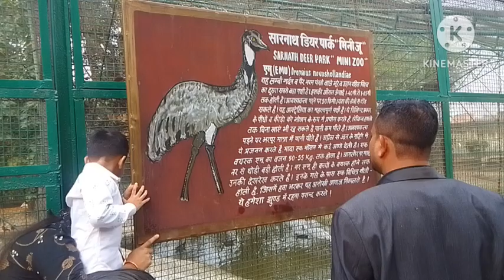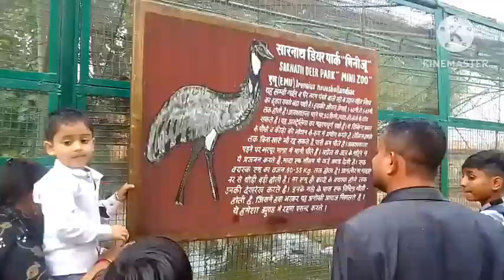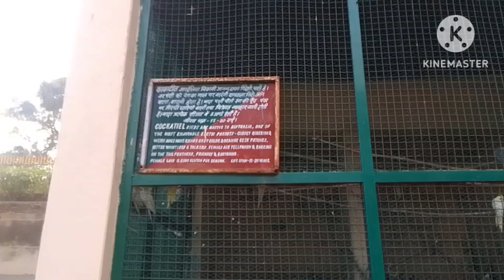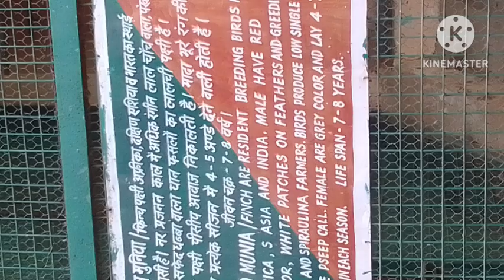सारनाथ visit 😀✌️🎄🎉🎇🌄picnic newyearmode